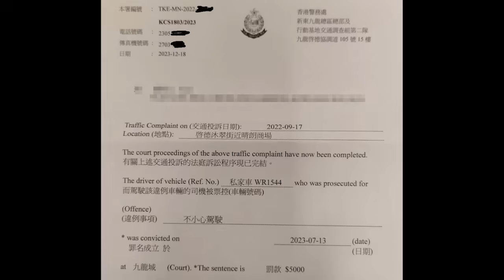派彩 - WR1544 斑馬線不讓行人仲逆線扒頭 死不悔改上庭自辯 終罰5千兼記5分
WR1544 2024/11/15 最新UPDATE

呢段片違例車司機好唔忿氣不服定罪，請律師去咗高等法院上訴，但係上訴依然被駁回，附件係判案書，裡面有詳盡分析司機嘅抗辯理由同法庭唔接納嘅原因。另外，判案書亦顯示咗係危險駕駛罪名成立，唔係不小心駕駛，交通部封信係寫錯。

- - - - - (舊內容) - - - - -
斑馬線唔讓行人兼逆線爬頭，本來十分鮮明的交通違例案件，居然有咁多人提出大量歪理。
有人話「其實第27秒條路已經冇人啦」、「有得過自己又唔過」、「咁樣停法真係明年今日都唔洗行」。
又有人話「班馬線上有人都係唔可以開車」、「咁你0:42又開車? 」、「你報警一定衰埋，唔信就試下報警」。
講多無謂，上法庭考驗下囉。
白色車司機不認罪，上到法庭選擇自辯，親自盤問證人，成條影片逐段分析，問我「點解第27秒唔開車？」「咁樣停法咪等成世？」「咁你0:42又開車? 」真係聽足馬討高人指點。
派彩結果：經審訊後司機不小心駕駛罪名成立，罰款五千。
吹水同法律意見，千祈唔好混為一談。

轉自: Sam